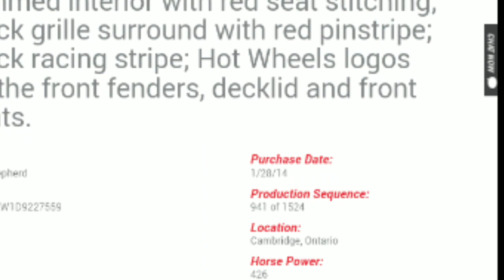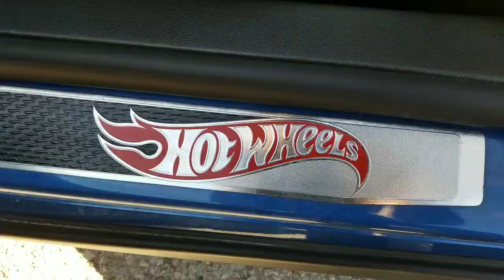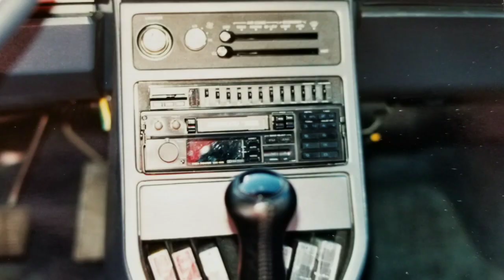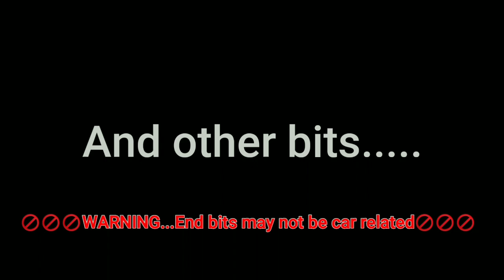Need to add another one!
It sold, surprised to see it go so quick but the Countach replicas no longer has a show companion.  The Hot wheels Camaro sold.

And as usual the end bits.

Get the latest on what's happening with the car at the blog

Shot with Samsung Note 8, Gopro Hero 3 or 5 and Rode Video Mirco external mic on Smooth Q Gimbal.  Edited on Corel StudioPro 10 or PowerDirector for Android.